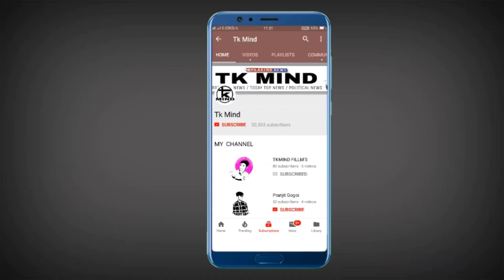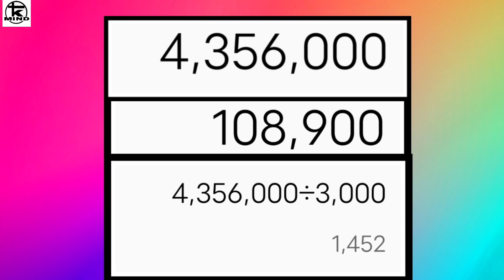আপুনি বাৰু যানেনে "বিদুৰভাই" ছবিখনে কিমান টকা উপাৰ্জন কৰিলে কেৱল YouTube ৰ পৰা ? ।। Tkmind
নমস্কাৰ সকলোকে মোৰ dailyassamesetechnews লৈ স্বাগত্বম ট আজিৰ technews নং #949 আৰু assamesetechnews তাৰিখ 24thDec ৰ দিনটোৰ সকলো ধৰনৰ assamesetechnews লাভ কৰিব | মোৰ ভিডিঅ সমূহত assamesetechnicalvideo, ৰ লগতে , latesttechnews বা assamdaily বা dailynews, আৰু newstechinformation দিবৰ বাবে চেষ্টা কৰা হয় | technews সমূহ বা technology ৰ লগত জড়ীত সকলোবোৰ technologyvideo, বা dailytechnews সমূহ সকলো শুদ্ধ আৰু সত্য | মোৰ চেনেল tkmind বা tkmindnews ৰ জড়ীয়তে morningdailynewsupdate সমূহ নিতৌ দিবৰ বাবে চেষ্টা কৰা হয়| মই যিবোৰ dailynews বা topnews সমূহ লৈ আনো সকলো বোৰ dailytopnews বা topimportantnews হয় গতিকে মোৰ latestnews সমূহ মিচ নকৰিব | যদি আপোনালোকে assam ৰ লগত জড়িত todayassamesenews বা news বা dailyassamesenews বা techinformation সমূহ লৈ থাকিব বেচাৰে তেন্তে মোৰ চেনেলটো Subscribe কৰিব যাতে technews বা technology, লগত জড়িত সকলো technologyvideo আপোনালোকে সকলোতকৈ আগত পায় | মোৰ যিবোৰ dailytechnews মোৰ এই tkmind চেনেলত দিয়া হয় সকলোবোৰ tkmindvideo লইক কৰিব আৰু morningdailynewsupdate সমূহ সকলোলৈকে চেয়াৰ কৰিব ধন্যবাদ | Video টো যদি ভাল লাগে like👍 share কৰিবলৈ নাপাহৰিব কিবা কবলৈ থাকিলে video ৰ ওপৰত comment নিশ্চয় কৰিব|| লগতে subscribe কৰিব যাতে news ৰ লগত জড়িত নতুন uptodate অসমীয়াত সকলোতকৈ আগত পায় Thanks.. Keep smile 😀😀 জয় আই অসম